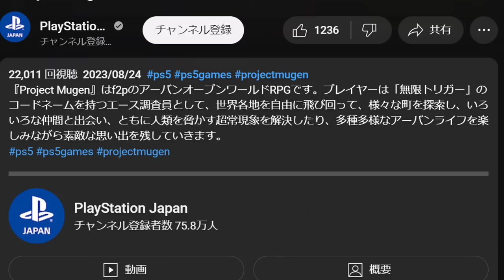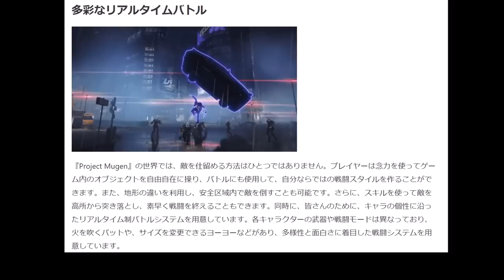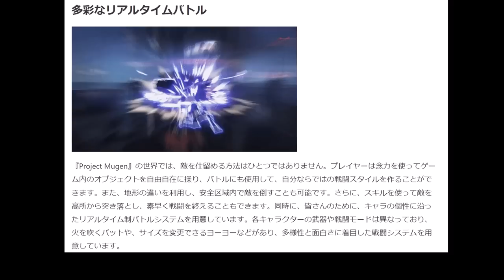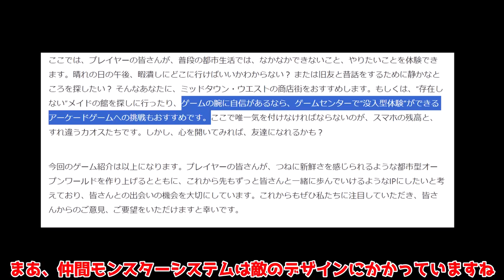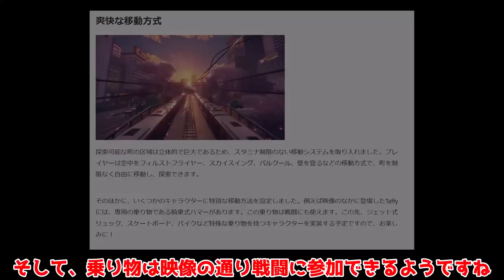【新作無料】原神風都市オープンワールドRPG「Project Mugen」これは覇権くるかも！【げんしん】【攻略解説】PS5PS4IOSスマホ,PCリークなし4.0フォンテーヌプロジェクト無限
今回は、新しいゲームが海外で発表！
結局PS4は不明ですが、可能性はかなり低そう

4.0の隠し世界任務「不思議な本のページ」「奇妙なパーツ全4個」「古き色合い・第2幕」4.0世界任務「小雨の予兆」ギミック謎解き場所！「秘教と啓示の書」

「古き色合い・第1幕」4.0世界任務「幻の景色を求めて」ギミック謎解き！

追加要素発覚！「古き色合い」クリア後「限定ショップ」「旧世の遺した音」ギミック謎解き解説

隠し世界任務「不思議なコア全7個の場所」「まだまだよだれがとまらない」ギミック謎解き

「4.0新鍛造武器レシピ」入手方法必要素材を効率ルートで解説！(タイダルガ,マルコット草,萃凝晶,バリューオレンジ,プリュイロータス)

「奇妙なパーツ全4個」「古き色合い・第2幕」4.0世界任務「子s目の予兆」ギミック謎解き場所！

「ルミドゥースベル」リネット「突破素材」「全79個」入手方法74個回収ルート！

4.0世界任務「水仙のアン第２幕,第３幕」「アンの物語」無限ループ！「マリアンの物語」豪華な宝箱と隠しアチーブメント！

4.0隠し世界任務「続・良いモノに悪いセンス」原石大量と隠しアチーブメント！

「水中ボスと特殊ボス」全8体の場所を解説と倒し方！隠しアチーブメントと宝箱大量！

原石大量！4.0世界任務「鏡の中の王国第一幕」「水仙十字大冒険」「プリンセスと冒険団の物語」隠しワープと豪華な宝箱と隠しアチーブメント！

4.0世界任務「水色の潮痕」隠しワープと豪華な宝箱と隠しアチーブメント！

4.0当日情報大量更新！「フレミネ」の性能判明や「螺旋報酬」変更エウルアや綾華の修正など！

4.0前半ガチは引くべきなのか？星4含めて解説！「夜蘭,リネ,リネット,ベネット,バーバラ,若水」

「リネ」まさかの自傷アタッカー！？性能緊急公開！性能徹底考察！育成素材判明！

海外先行！フィッシュルと八重神子が強くなる！Ver4.0新遺物の性能を徹底解説
海外限定情報も！4.0新キャラ「リネ」「リネット」「フレミネ」の事前先行情報や見逃しポイントを解説！

3.8最終版！4.0フォンテーヌ前螺旋使用率判明！最強編成最強キャラは！？